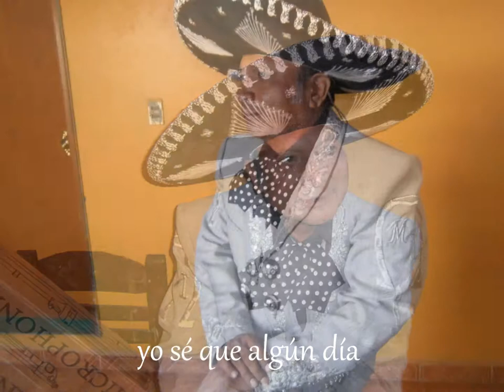Quinto Patio, Carlos Treviño 7221628292